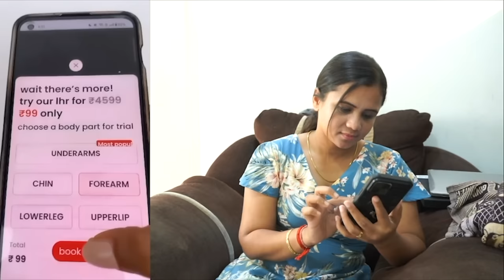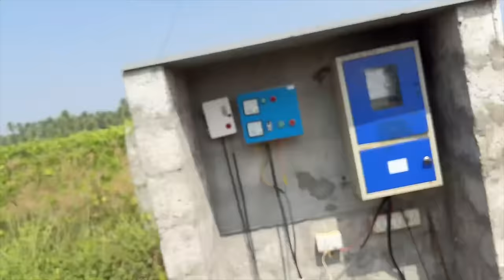Village AM Routine 🙌 City ய விட வேலை அதிகம் 🐒 Village Series | Hussain Manimegalai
Follow us on :
Hussain